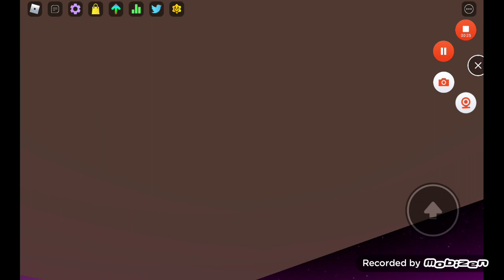what the heck is this?..